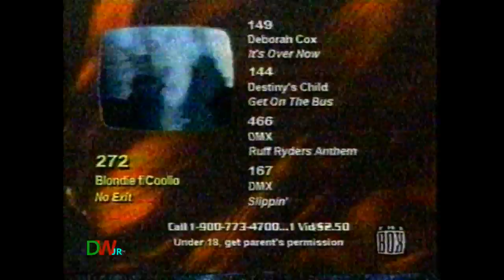The Box Music Network - Promo Bump/Music Menu (1999)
W47AZ-TV (Ch. 47) Indianapolis, Indiana